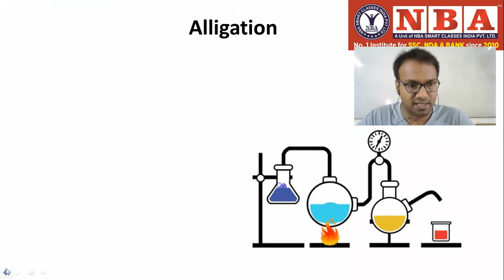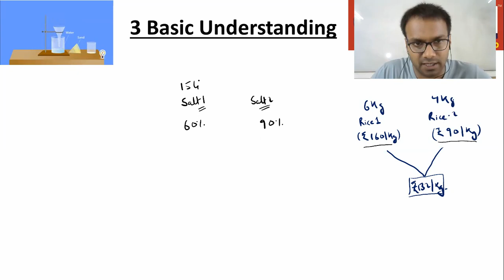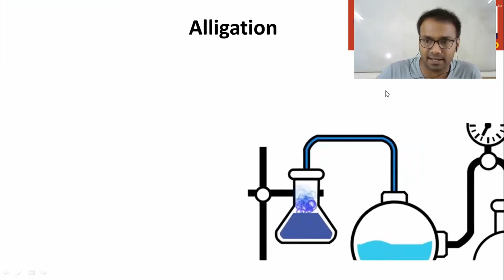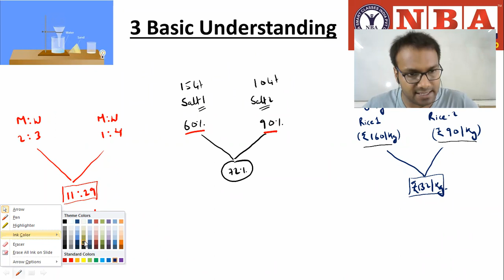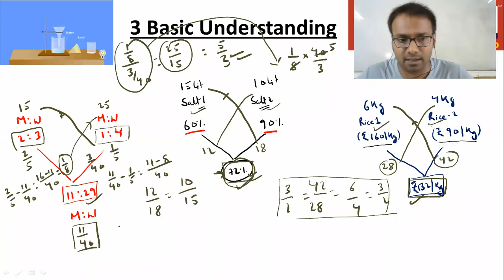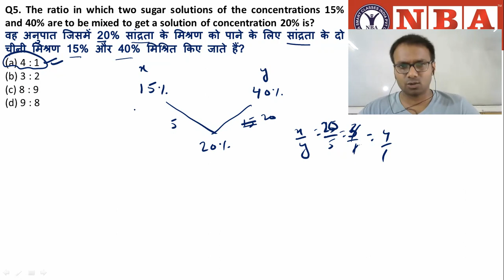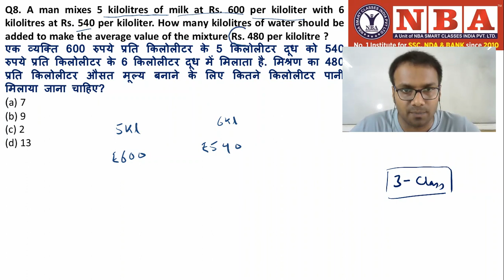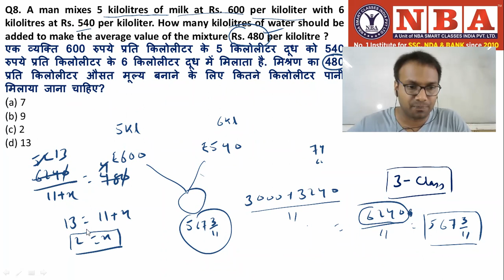Mixture and Alligations Concept & Tricks (Part 1) | Questions, Problems & Solutions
In this video, we are going to learn the best concept of Alligation and Mixture. All the questions discussed in this video are previous year questions asked SSC and Bank Exams.

We deliver training for following domains:
JEE/NDA
CDS, AFCAT
Law Entrance/CLAT/AILET
Campus Recruitment/TCS/ELTMUS